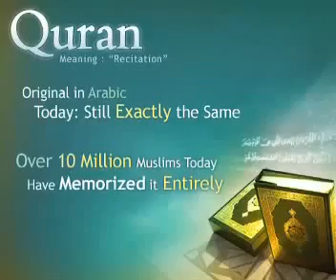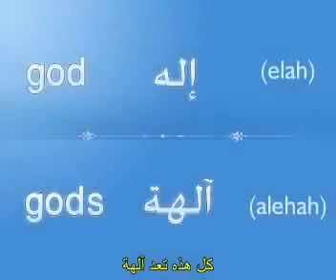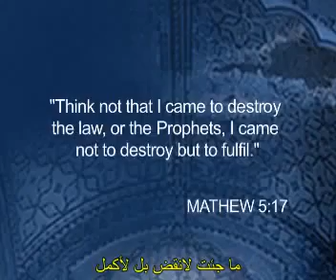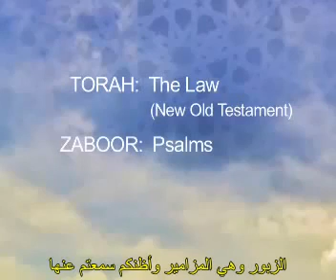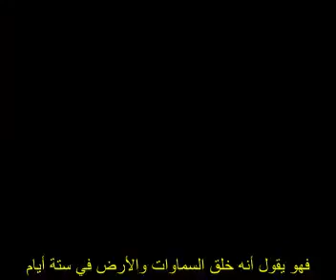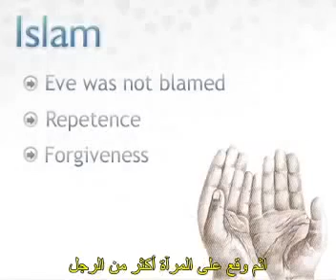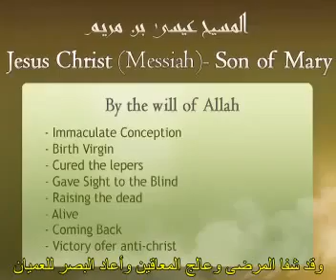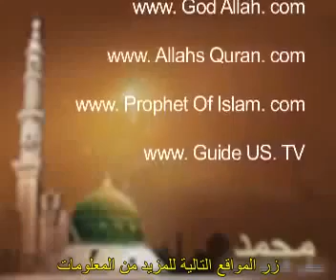What's Islam exactly in brief....Yusuf Estes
السلام عليكم ورحمة الله وبركاته .تحية طيبة وبعد. هذاالفيديو هادف الى الدعوة للاسلام وتعريفه لغير المسلمين مترجم الى العربية للشيخ يوسف استس .انشروه في صفحاتكم جزاكم الله الف خير .ممتاز لدعوة متكلمي اللغة الانكليزية وخاصة النصارى
what's Islam
this is very good video for introducing Islam for nonmuslim .very good and short explain to you everything for shaikh Yusif Astus .
SHARE IT PLEASE